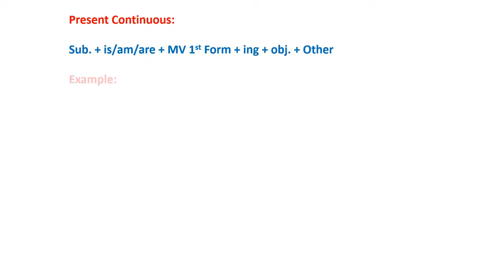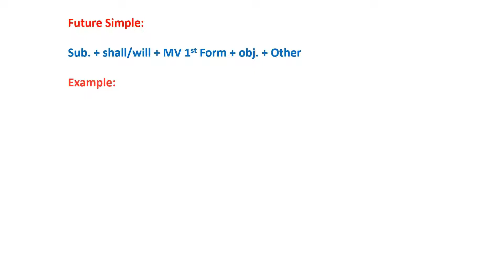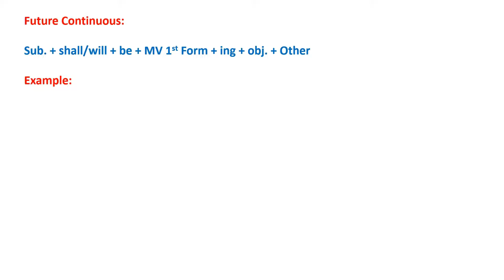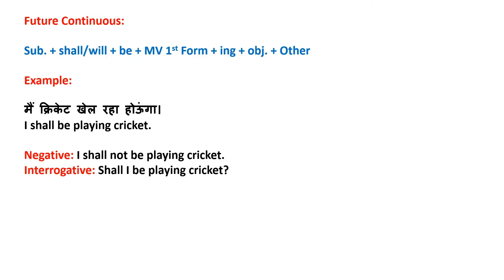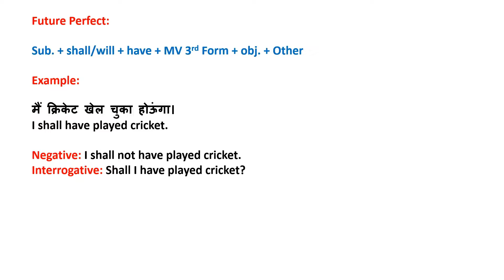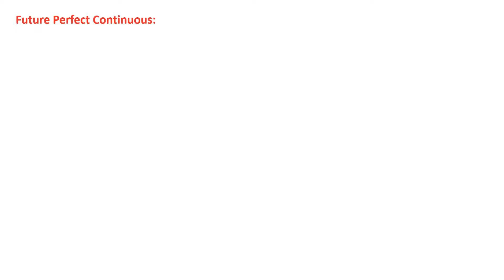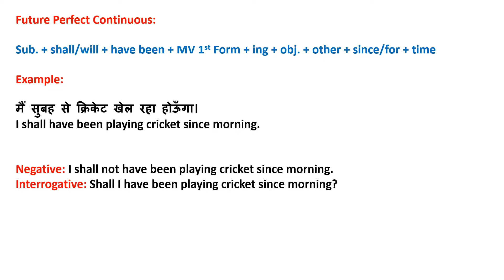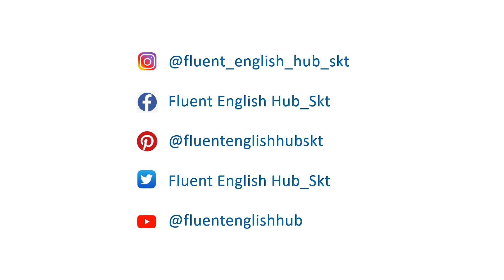Tense( काल ) | Present, Past & Future | Learn Spoken English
English Speaking Practice | Short English Sentences | Daily Use English Sentences | Spoken English for Beginners |

Fluent English(धाराप्रवाह अंग्रेजी) सीखने के लिए साइट पर विजिट करें और अपने अकॉर्डिंग Ebook या pdf डाउनलोड करें।
Complete English Spoken Course Ebook & pdf..!अभी Download करें

english speaking,
spoken english,